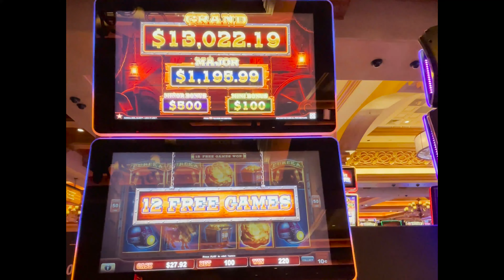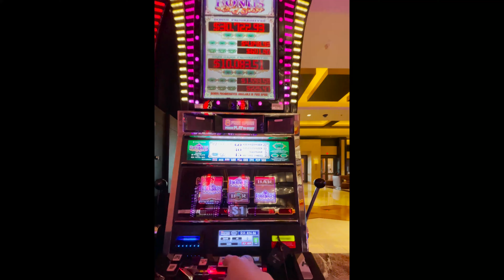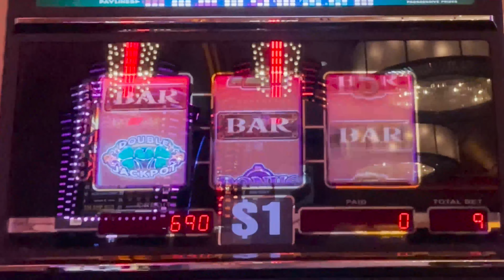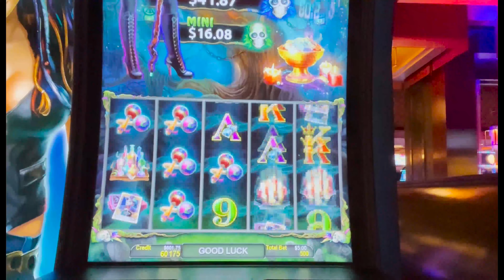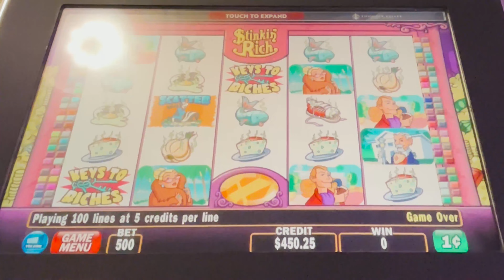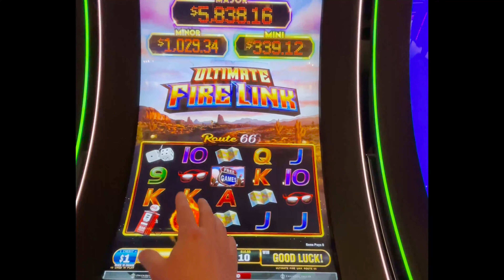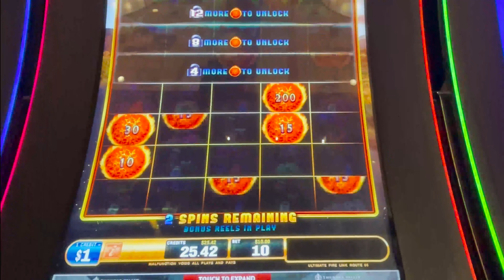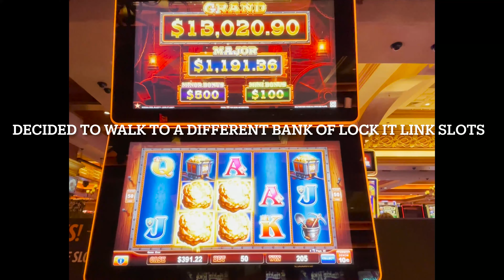MAJOR HANDPAY 💎 LOCK IT LINK NIGHTLIFE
So Much Winning! The Major Handpay was the icing on the lock it link cake. Almost Every Game I touched PAID BIG! At Thunder Valley Casino Resort

0:00 This First Part is Awesome!
0:15 Eureka Blast Lock it Link BONUS in a BONUS
2:37 $9 Lucky Clover BONUS
5:17 VooDoo Fortunes
7:27 Stinkin Rich
8:12 Timber Wolf Luxury Line
9:19 Ultimate Fire Link Route 66
13:28 Eureka Blast Lock it Link
14:13 The Money Shot
14:33 Subscribe & Click the Bell for more BIG WINS!